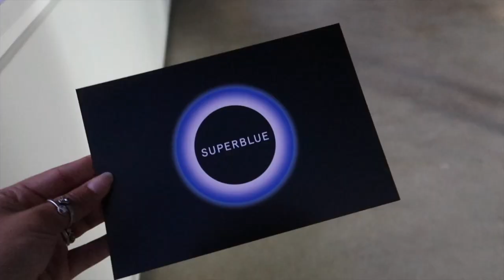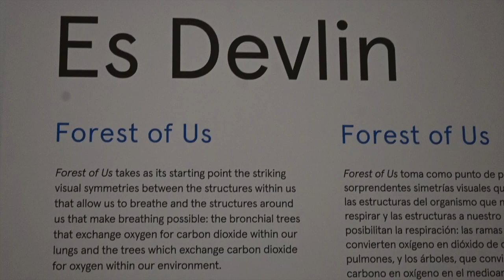Our Experience At Superblue Miami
What up
Today we took a trip to a historical museum known as SuperBlue Miami , The Art out there is phenomenal. That being said Enjoy